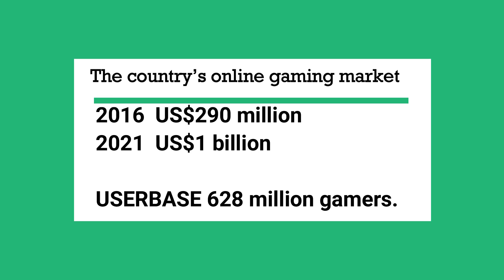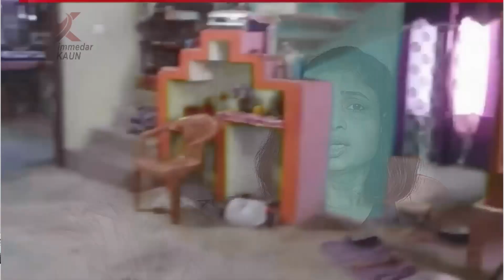16 साल के लड़के ने अपनी माँ को क्यों मारा और अपनी 10 साल की बहन के साथ क्या किया? Zimmedar kaun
Addiction to video games has become a global issue.
In India, 88 percent of adolescents under the age of 23 say that playing online games is their preferred way to pass the time. We aim to Highlight the Hazardous effects of playing video @zimmedarkaun

वीडियो गेम की लत एक वैश्विक मुद्दा बन गया है।
भारत में 23 वर्ष से कम आयु के 88 प्रतिशत किशोरों का कहना है कि ऑनलाइन गेम खेलना उनका पसंदीदा तरीका है। हमारा उद्देश्य जिम्मेदार कौन . वीडियो चलाने के खतरनाक प्रभावों को उजागर करना है

Zimmedar Kaun is an initiative by Adwitiya Creations to bring an awareness among citizens and government about their rights and duties. The show is hosted by ShraddhaRai.

ज़िमदार कौन नागरिकों और सरकार के बीच अपने अधिकारों और कर्तव्यों के बारे में जागरूकता लाने के लिए Adwitiya Creations द्वारा एक पहल है। इस शो को श्रद्धा राय होस्ट कर रही हैं।